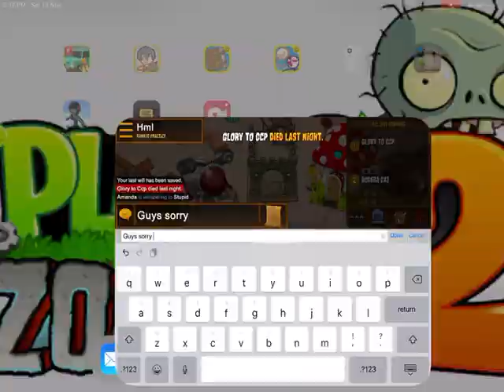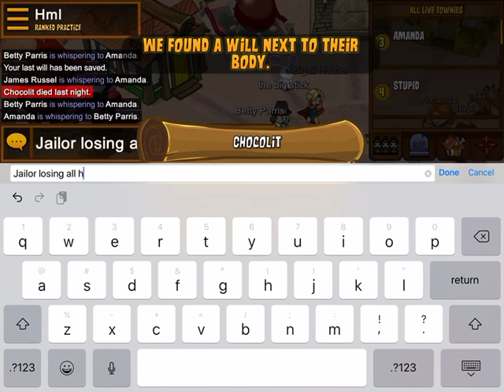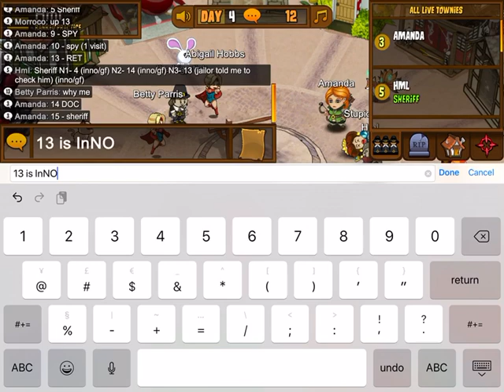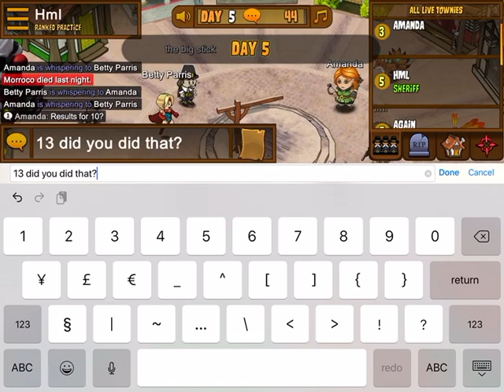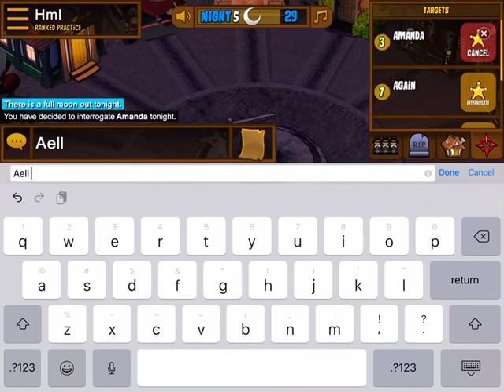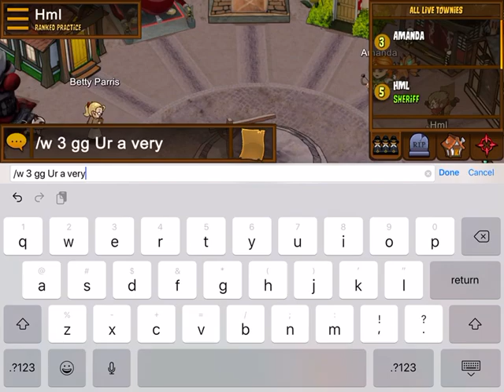Jailer is smart